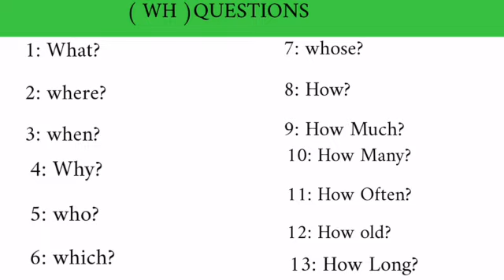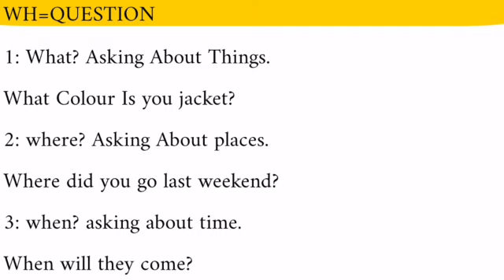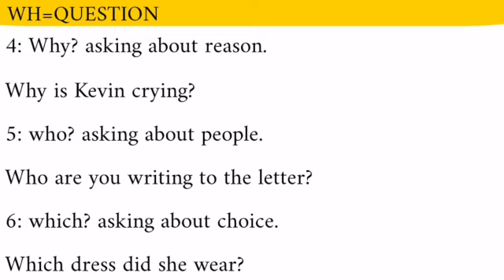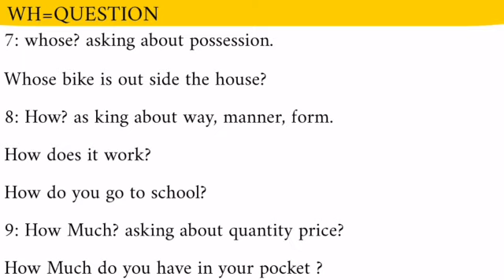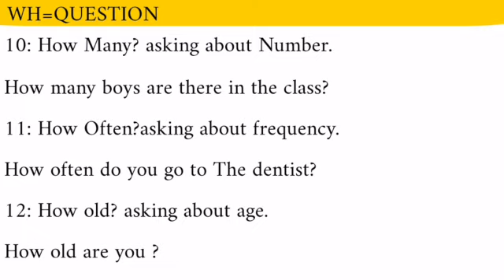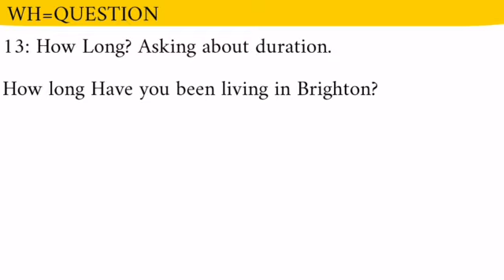Ku Baro English-Ka AF-Soomaali | WH Questions.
Waaya arag media source of knowladge